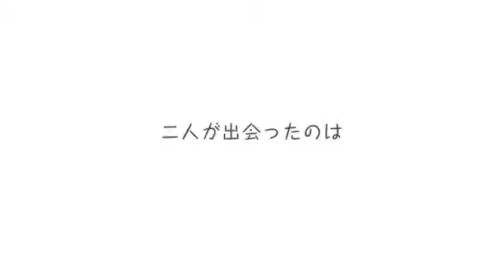和太鼓ふじもとみ打／藤本𠮷利 富田和明／Yoshikazu&Kazuaki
6月20-21-22日
会場／ティアラこうとう小ホール
地下鉄 都営新宿線・東京メトロ半蔵門線 「住吉」駅下車 A4出口より徒歩5分

藤本𠮷利、富田和明、夢の二人太鼓舞台
『和太鼓 ふじもとみ打 2014』

Fujimoto YOSHIKAZU　Tomida KAZUAKI
Wadaiko FUJIMOTOMI-DA